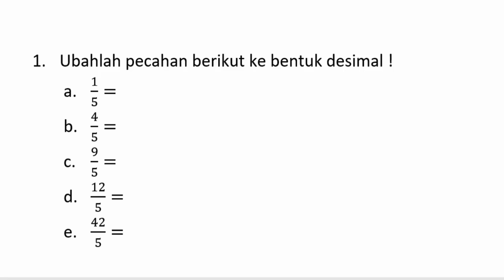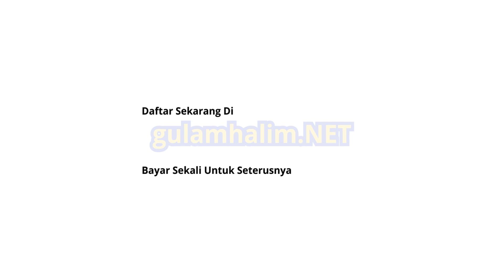Cara Cepat Pecahan Biasa Ke desimal |Bagian 2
Cara merubah pecahan biasa ke desimal untuk matematika sd